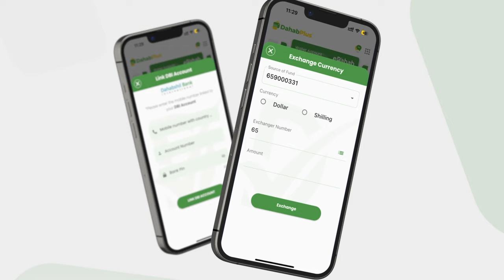Turkiga oo soo diray Markab qodi doona Shidaalka ku Jira Badda Soomaaliya.